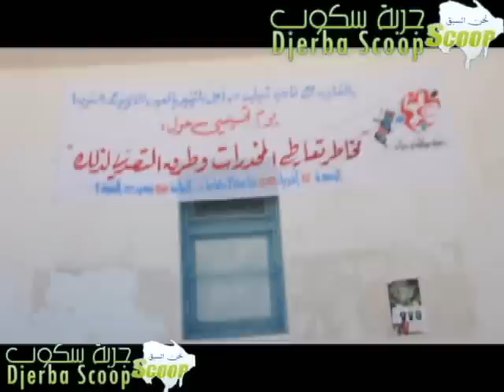دروس تحسيسية لتلاميذ معهد حومة السوق 1من الجمعية التونسية للوقاية من تعاطي المخدرات -جزء1